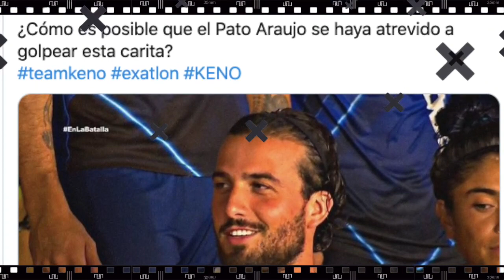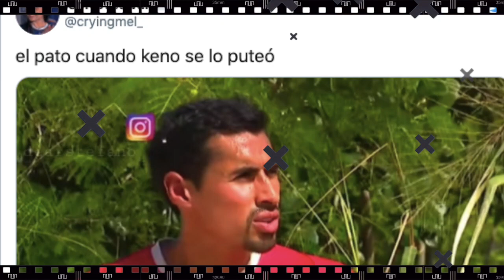Con MEMES, fans celebran la pelea de Keno y Pato en el Exaball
Exatlón 2020 ha llegado a la mitad de la aventura y conforme pasa el tiempo, la competencia no solo se hace más dura sino también más tensa, y si a eso se le añade que hay juegos de contacto que pueden desatar eventos complicados, entonces tenemos situaciones como la ocurrida entre Keno Martell y "Pato" Araujo.UNETE A NUESTRO CANAL HERMANO